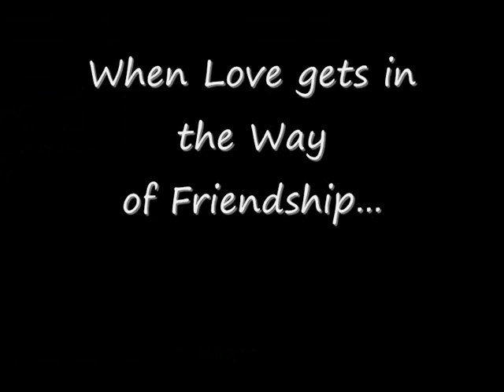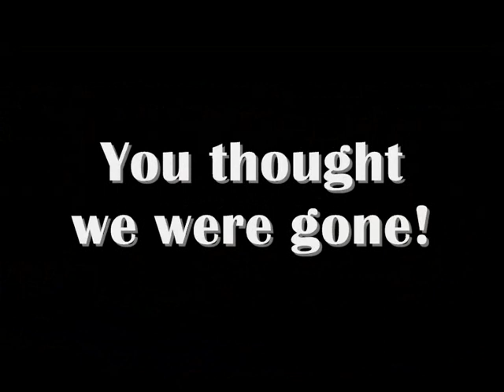Rose/Scorpius- All Was Well Trailer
JustSuperNMenuncle are BACK on Harrypotterfanfiction.com and we're here to complete the Rose and Scorpius Fanfiction "All was Well"!

Nineteen Years later The Trio and Ginny stood with their children at Kings Cross. All was well.

But seven years after that, things get a little more interesting; turns out Ron should have kept his mouth shut. "Don't get too friendly with him," as he pointed at Scorpius Malfoy, was his famous words to Rose.

Ron should have known not to tempt fate.

Read Why!